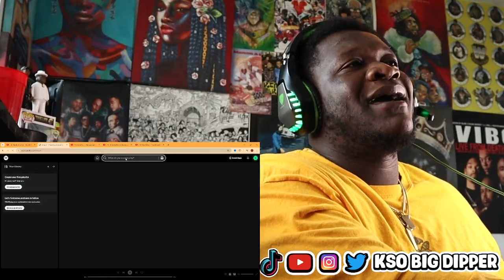Why The Super Bowl Chose Kendrick Lamar Over Lil Wayne!!! (REACTION)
Today Kso Reacts To Why The Super Bowl Chose Kendrick Lamar Over Lil Wayne.

*FINALLY YOU CAN GET YOUR VERY OWN 100 BAND MAN SHIRT*

@KSO BIG DIPPER
HighlandsorDie@gmail or
HighlandsOrDieEntertainment
(Gmail.com)